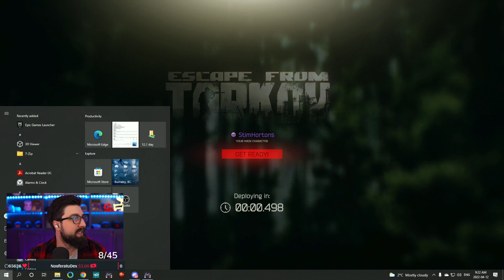Sugar Man Challenge - Escape From Tarkov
If you want a little challenge to make the game more fun. Try the Sugar Man Challenge. It ads a little more to the game and little goals like this make Tarkov a lot better. Live almost every day on Twitch.

00:00 Intro
01:11 Raids
03:22 Start Again
11:47 outro